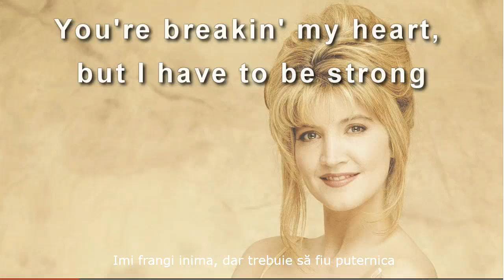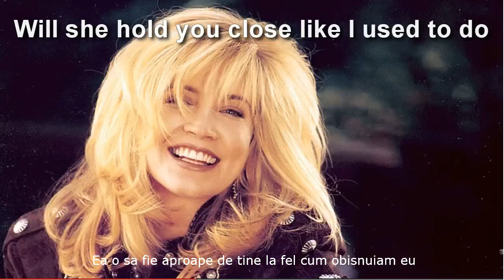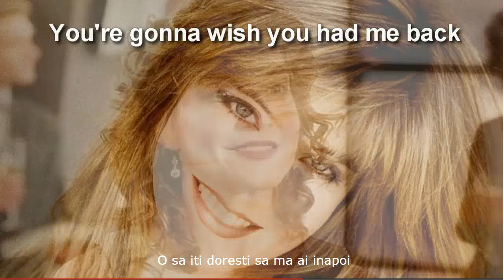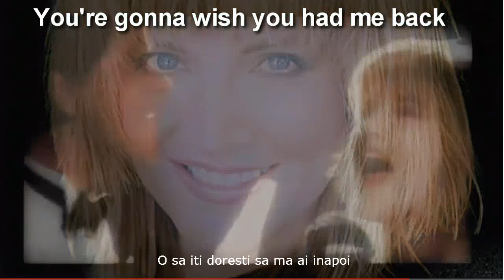Crystal Bernard Youre Gonna Miss A Whole lotta love